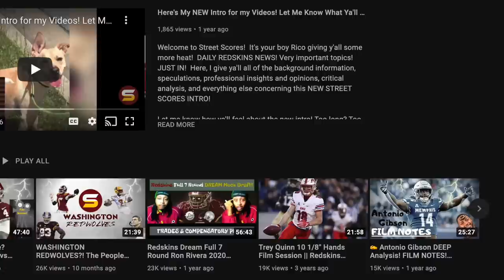Commanders Sign 2022 5th Rd DL John Ridgeway From Cowboys Waivers! C Chase Roullier OUT FOR SEASON?!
Today's Topics:
Full breakdown of weaknesses & strengths, advanced stats analysis & REVIEW of Washington Commanders Week 2 MATCHUP AGAINST THE DETROIT LIONS!

Commanders vs Lions Review! Washington lose to Detroit! Optimism for offense! We need answers for defense! Jack Del Rio, Ron Rivera & Scott Turner on the hot seat & need to be fired for new coaching staff? Jamin Davis, Benajmin St-Juste & Darrick Forrest the ONLY POSITIVES & BRIGHT SPOTS ON DEFENSE! PLAYCALLING WAS TERRIBLE! Ron Rivera's terrible decision for going for 2 point conversion late in game for no reason! Kicker Joey Slye missing Extra Point conversions & terrible onside kicks that are unrecoverable! Offensive line couldn't block anybody! Aiden Hutchinson had 3 sacks in 2nd nfl game! Deandre Swift & Amon Ra St Brown killed Washington on ground & in air! Jared Goff looked like Aaron Rodgers with his best game since becoming a Detroit Lion quarterback with 4 touchdowns no interceptions! Commanders are a second half team! Special teams was terrible in coverage & return game! Receivers & Carson Wentz balled out in 2nd half but were bad in 1st half getting shut out with 0 points through 2 quarters!

3 X-Factors
1. Wentz limit turnovers & bad plays!
2. Which teams back ups step up the most with injuries! Both teams are hurt!
3. IN COMPARISON TO LAST OPPONENT: Overall going against a worse defense and not better or more explosive, but maybe more consistent offense compared to last week!

Final Score
WSH 27 - DET 36

Jonathan Allen David Bada John Bates Willie Beavers Reggie Bonnafon William Bradley-King Dyami Brown Percy Butler Saahdiq Charles Camaron cheeseman Tyler Clark Matt Cole Samuel Cosmi Kamren Curl Jamin Davis Jahan Dotson Josh Drayden Milo Eifler Corn Elder Alex Erickson Darrick Forrest Kendal Fuller Farrod Gardner Nathan Gerry Antonio Gibson Justin Hamilton Kelvin Harmon De'Jon Harris Taylor Heinicke Rashod Hill Curtis Hodges Cole Holcomb Christian Holmes Sam Howell Khaleke Hudson Keith Ismael William Jackson III Danny Johnson Nolan Laufenberg Charles Leno Jr. Phidarian Mathis David Mayo Bobby McCain Kyric McGowan JD McKissic Terry Mclaurin Marken Michel Dax Milne Aron Monteiro DeJuan Neal Andrew Norwell Efe Obada Jacub Panasiuk Steven Parker Jaret Patterson Chris Paul Daron Payne Jeremy Reaves Sammis Reyes Brian Robinson Armani Rogers Bunmi Rotimi Chase Roullier Curtis Samuel Wes Schweitzer Cam Sims Joey Slye James Smith Williams Benjamin St-Juste Channing Stribling Montez Sweat Shaka Toney Casey Toohill Jon Toth Cole Turner Trai Turner Tre Walker Tress Way Carson Wentz Jonathan Williams Daniel Wise Eli Wolf Cornelius Lucas Tyler Larsen Logan Thomas Chase Young

dj chark tj hockenson taylor decker jonah jackson frank ragnow logan stenberg penei sewel amon-ra st brown josh reynolds jared goff deandre swift jamaal williams aidan hutchinson michael brockers alim mcneil charles harris malcom rodriquez alex anzalone amani oruwariye jeff okudah mike hughes tracy walker deshon elliot ifeatu melifonowu